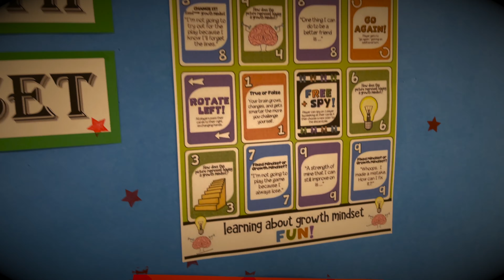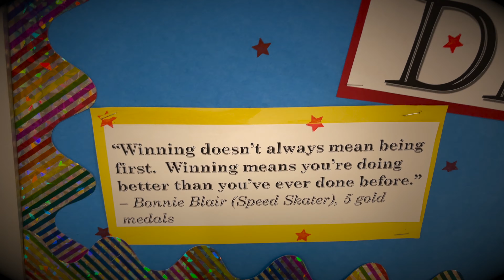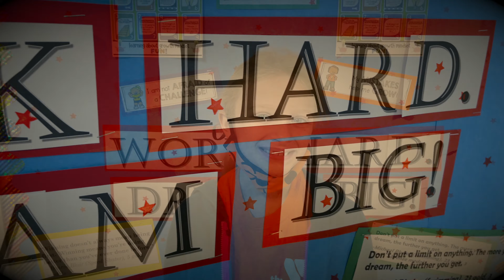Best Bens 9-29-2021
Your weekly Best Bens!